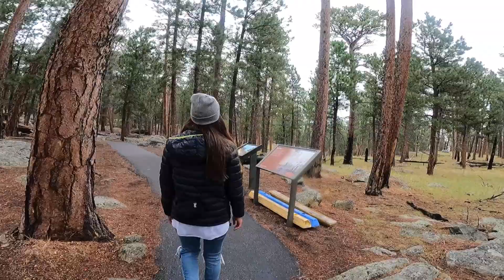South Dakota - // Mount Rushmore and stopped by a police car?!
Weekend trip to South Dakota!
Stopped we did;
Devil's tower, Devil's hottub, Mount Rushmore, Hippie hole, Custer state park, Badlands Nationalpark.